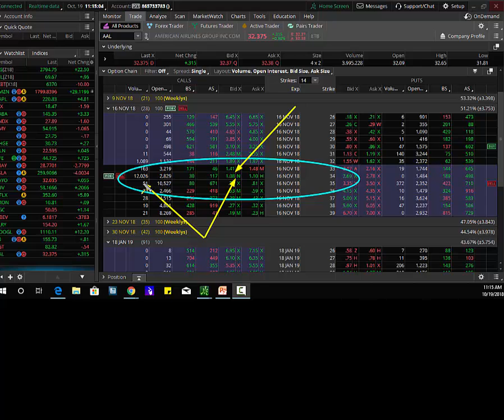10 19 2018 Trade of the Day AAL $25k Challenge